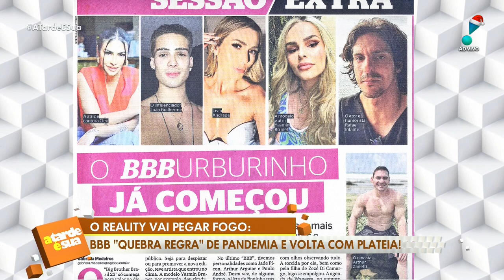BBB23 voltará a ter plateia nas eliminações e Sonia Abrão elogia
Recentemente, foi divulgado que o Big Brother Brasil 23 voltará a ter a presença da plateia nas eliminações. No 'A Tarde é Sua', Sonia Abrão elogiou. Veja!